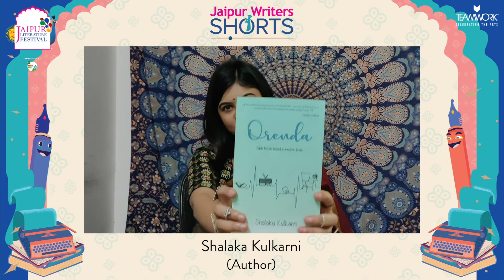Jaipur Writers' Shorts | Orenda – Farmaish | Shalaka Kulkarni | Jaipur Literature Festival 2022